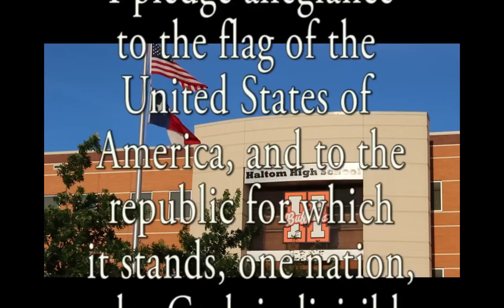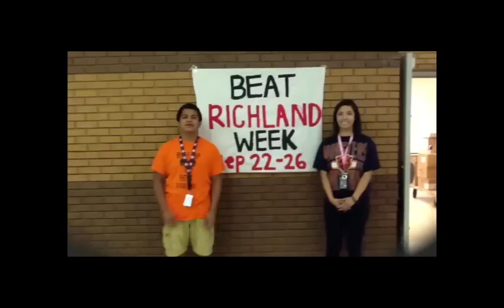September 22, 2014